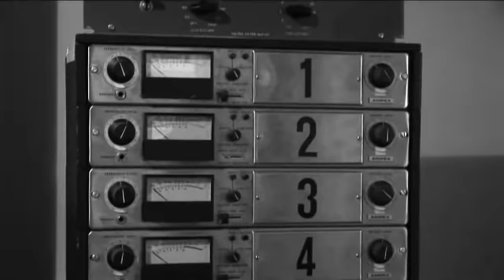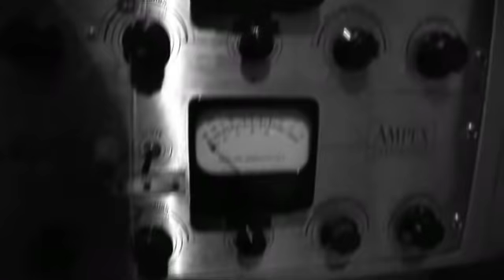Kitty Daisy & Lewis / We Dreamed America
This is a clip from the documentary film 'We Dreamed America' directed by Alex Walker of Brickwall Films and featuring the band Kitty Daisy & Lewis.

The documentary delves deep into the dark recesses of the British Americana music scene, exploring the gritty underworld of the New British Country movement. It features an array of music from serveral artists, cultural and historical critiques from London's luminaries of musical journalism as well as a heady slice of perspective from some of Country and Americana's leading forefathers. We Dreamed America tells the story of what happens when Country music comes home.

The full film premiered at the South by South West Film Festival in Austin, Texas in March 2008 and is now available to buy on DVD (try Amazon).